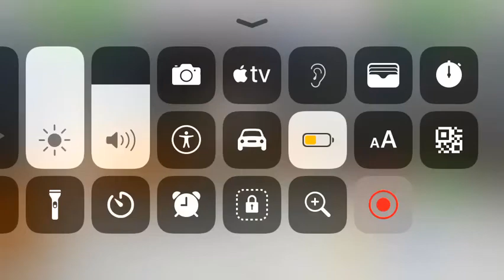creat a server Table match